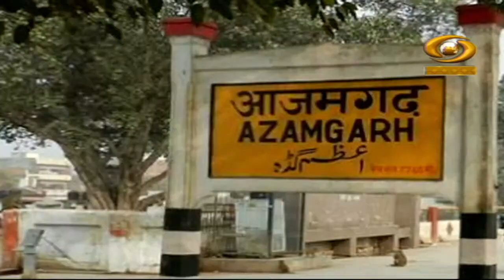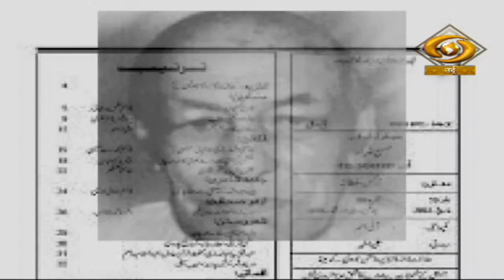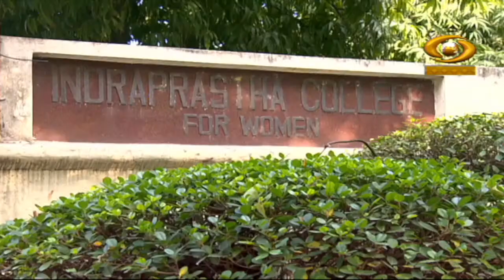Sher-O-Sukhan | शेर-ओ-सुखन | DD Urdu | Episode-07 | Gulam Rabbani Taban | Feb 12, 2022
शायरों की हयात और ख़िदमात पर मबनी प्रोग्राम 'शेर-ओ-सुखन' डीडी उर्दू पर।

Video Highlights
00:00 Introduction